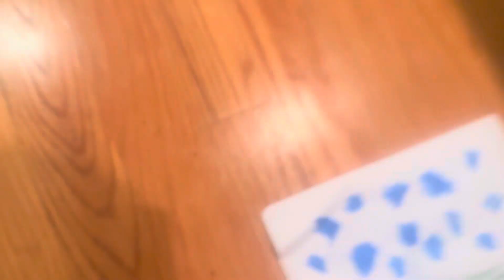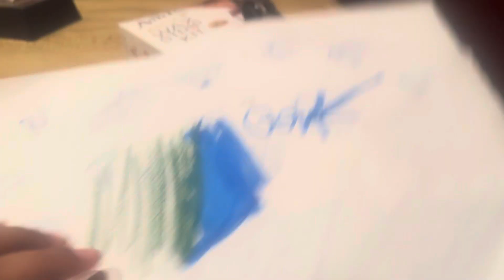Meet the Fan make Stars